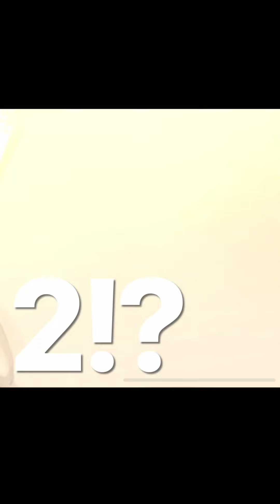A LEGENDARY!? 21k Crystals Gacha Pulls 💎(Cookie Run Kingdom)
Cookie run kingdom is a mobile game but many love it because of its gacha system. Today I spent 21 thousand crystals and I got a LEGENDARY there is either frost queen or sea fairy cookie.